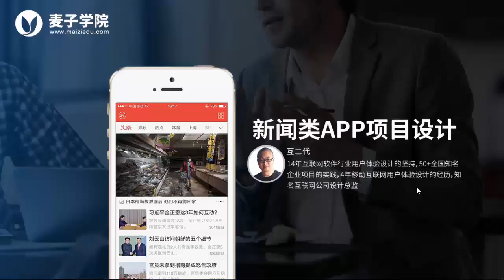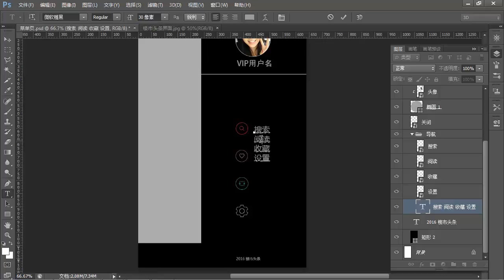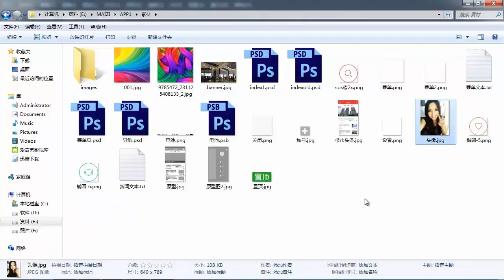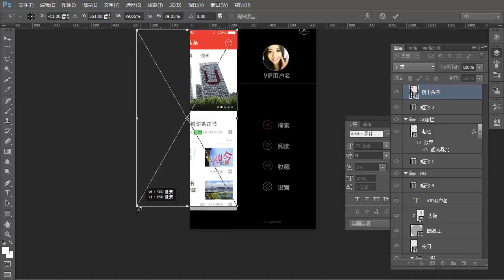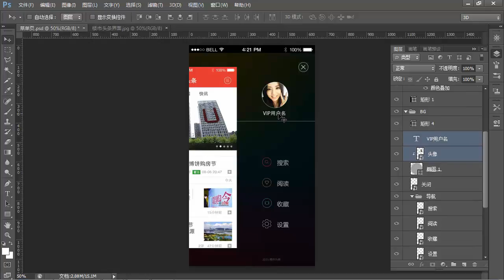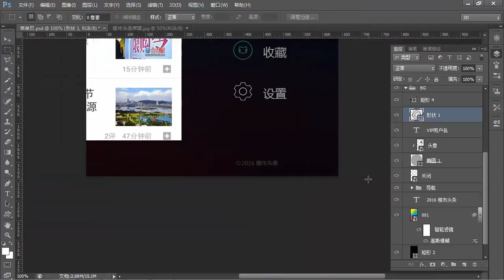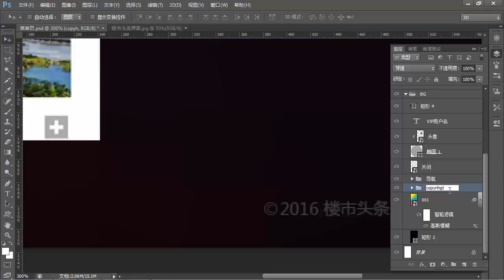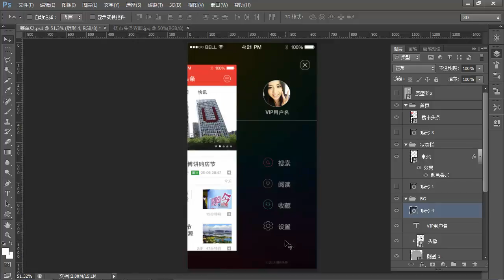新闻类APP项目设计 8 8 菜单导航页B